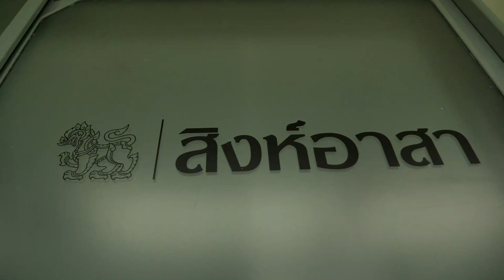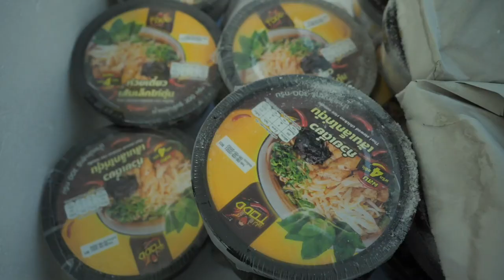ภาพข่าวสิงห์อาสามอบอาหารน้ำดื่มสิงห์การกีฬาแห่งประเทศไทย วันที่ 24 พฤษภาคม 2564